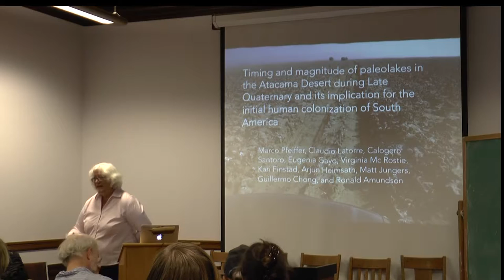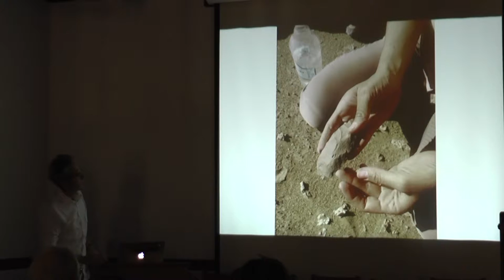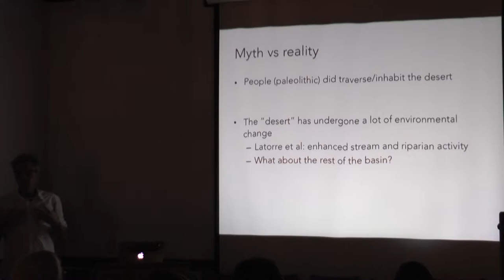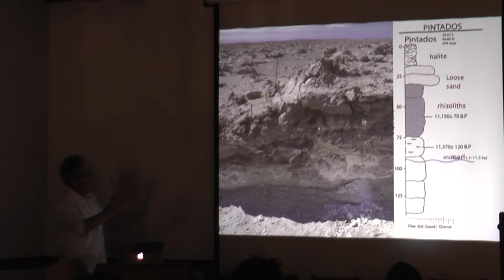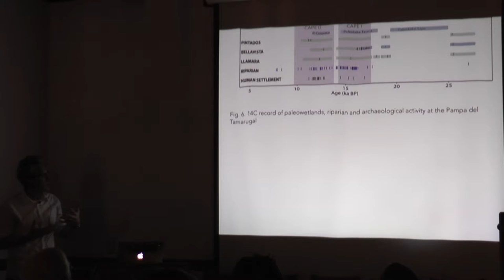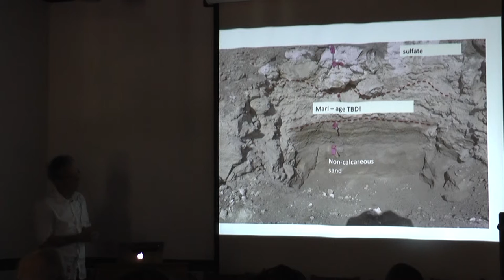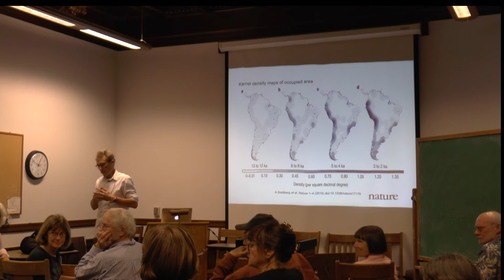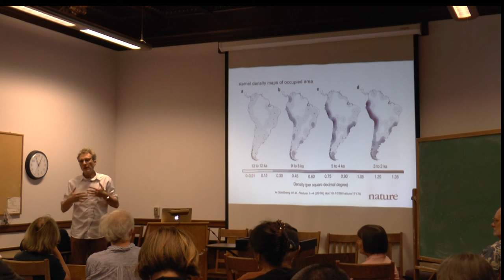2016-09-14 Amundson - ARF Brownbag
Timing and magnitude of paleolakes in the Atacama Desert during Late Quaternary and its implication for the initial human colonization of South America (ARF Brownbag)
Speaker: Ronald Amundson (Environmental Science, Policy and Management, UC Berkeley)
The hyperarid Atacama Desert has long served as a natural barrier to human dispersal. Paradoxically, some of the earliest known archaeological sites in the Western Hemisphere, dating from the late Pleistocene, are found in what is now an absolute (lifeless) desert. It has been determined that these occupations were sustained by perennial fluvial activity and biologically productive riparian ecosystems due to runoff from the western slope of the Andes. The waxing and waning of human occupation is tied to the temporal changes in this water flow. To date, the hydrological changes required to sustain this water flow, and the changes in the entire drainage system – particularly basins – has not been explored.
Here, we examined present day salt-covered playas that serve as the termination of regional hydrological flow, finding that these were fresh water lakes and marshlands during the Central Andean Pluvial Event (CAPE) that occurred during the late Pleistocene and Early Holocene. We performed field descriptions and radiocarbon analysis of stratigraphic profiles on both paleo-shorelines and lacustrine deposits that lie within the Pampa del Tamarugal (PDT) basin. We identified the collected gastropods, plant remnants, phytoliths and diatomea, which provide a reliable source for paleoenvironmental facies interpretation.
These data clearly indicate that a paleolake existed at the location of the present-day Salar de Bellavista, and that wetlands or lakes were present at the Salar de Llamara and Pintados. These past aquatic systems are coeval with the activation of the riparian systems of the PDT reported by previous studies. These lakes would have contributed to a starkly different set of resource constraints for early inhabitants than the inhospitable conditions that exist today. Additionally, the presence and projected geographical outline of these water resources provides guidance in the search for additional evidence of human occupation in the region, and for understanding the geographical connections that existed among these earliest inhabitants of the Western Hemisphere.